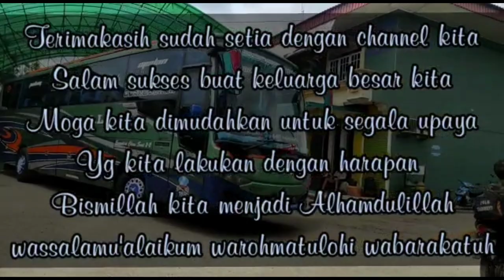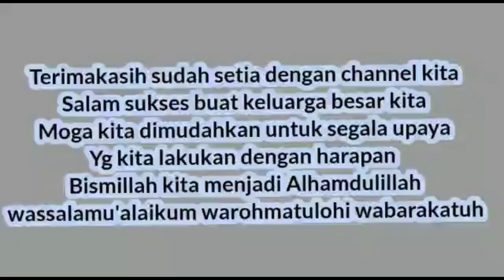Wawancara Spesial dengan Pak Pamilu // lintas Penjuru Pelor Cadangan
di hari ini kita berkesempatan untuk wawancara Pak Pamilu sebulum berangkat ke Bogor untuk ketiga kalinya nah disini pengalaman Pak Pamilu selama jadi komando di bus cadangan sangat banyak untuk lengkapnya silahkan di tonton ya

📱 instagram:Bangdul Tjbus facebook:Bangdul Tjbus tiktok:Bangdul j Tjbus
Untuk layanan pembelian tiket atau barang/paketan serta pengambilan 👇 ☎️tlp:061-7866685
layanan tiket secara online TRAVELOKA👈 sementara hanya melayani pemberangkatan dari Medan ketika vidio ini dibuat